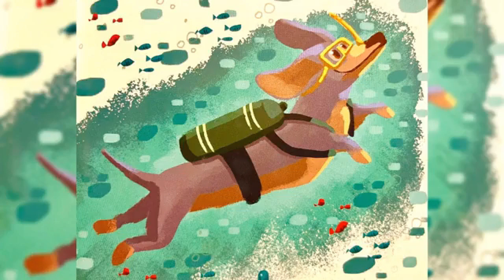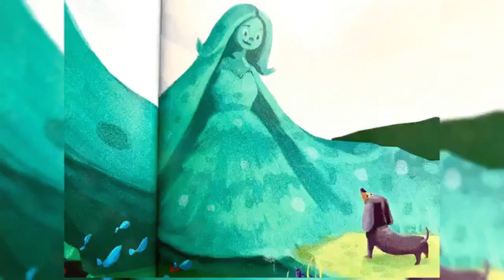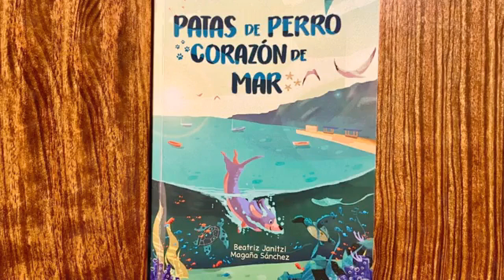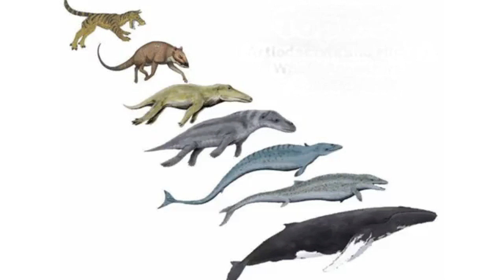Mario Iván Martínez - Lo mejor del FACEBOOK LIVE, 21 DE JULIO DE 2023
CUENTO, OSICIENCIA, CANCIÓN.

 A través de su canal de facebook "A soñar despiertos", el cuenta-cuentos Mario Iván Martínez ha transmitido en vivo,  desde el 10 de abril de 2020, un programa que propone secciones diversas de cuento, ciencia, música y adivinanzas para toda la familia.  Aquí presentaremos una selección de sus mejores momentos.